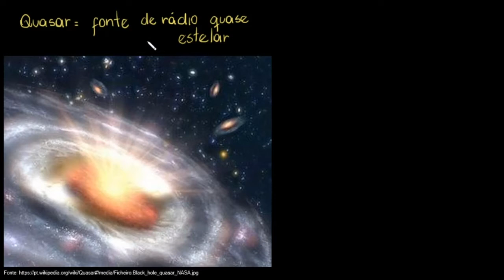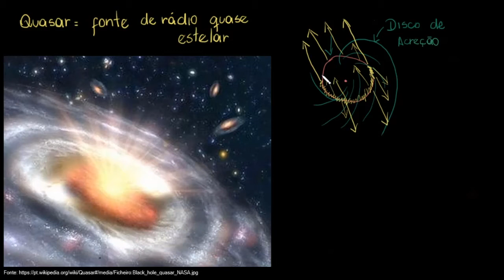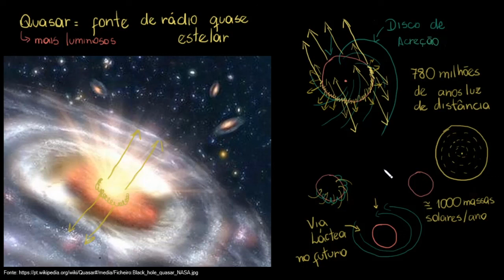Quasares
Nesta videoaula são apresentados os conceitos básicos de quasares: o que são, como se desenvolvem, onde se localizam e o seu desvio para o vermelho.